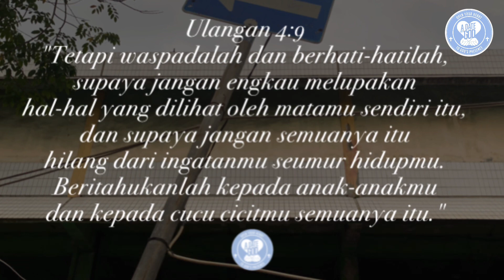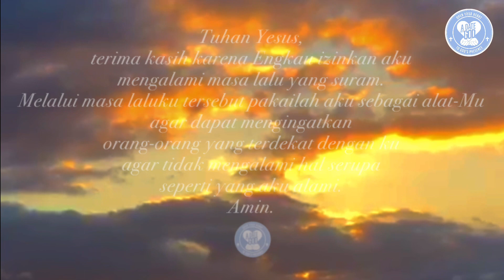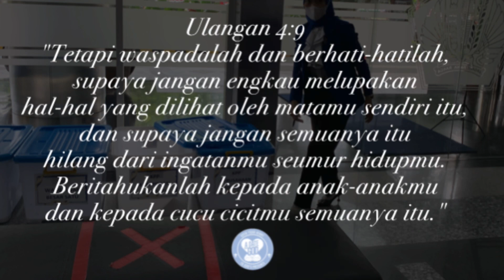Kencan Dengan Tuhan: Peristiwa memilukan mengajarkan hidup berpaut dan tidak berpaling dari Allah.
Ulangan 4:9
"Tetapi waspadalah dan berhati-hatilah, supaya jangan engkau melupakan hal-hal yang dilihat oleh matamu sendiri itu, dan supaya jangan semuanya itu hilang dari ingatanmu seumur hidupmu. Beritahukanlah kepada anak-anakmu dan kepada cucu cicitmu semuanya itu."

Dalam perjalanan hidup kita, mungkin ada peristiwa masa lalu yang sulit untuk dilupakan.
Bisa jadi itu pengalaman yang pahit dan sekaligus telah memberikan pelajaran hidup yang begitu berharga.

Peristiwa tidak terlupakan itu ibarat monumen sejarah atau tugu peringatan dan kita berharap tidak perlu mengulanginya kembali. Kita pun dapat menceritakan pengalaman itu pada anak dan cucu, sehingga kiranya dapat menghindarkan mereka dari mengalami peristiwa pahit itu.

Peristiwa di Baal-Peor  tentu akan terus membekas di hati bangsa Israel. Ya, Allah mengirimkan tulah dan membinasakan 24.000 orang Israel. Peristiwa pahit itu terjadi karena mereka berzinah dengan perempuan sundal dan menyembah berhala bangsa asing itu. Allah pun murka dan menimpakan itulah yang mengerikan.
Melalui Musa, Allah mengingatkan orang Israel yang terluput dari tulah itu untuk selalu mengingat peristiwa itu, bahkan menceritakannya turun-temurun kepada anak, cucu dan cicit mereka.

Allah menghendaki agar umat Israel 'menolak lupa' terhadap peristiwa yang memilukan itu.

Kita mungkin pernah mengalami sebuah peristiwa memilukan pada masa lalu. Mungkin hal itu terjadi karena kesalahan kita.

Bijaksana juga jika kita menolak lupa pada beberapa peristiwa pahit atau memilukan itu dan membagikan pelajaran yang kita terima dari peristiwa itu pada orang lain. Peristiwa itu dapat mengajarkan kepada kita dan mereka untuk selalu hidup berpaut kepada Allah dan tidak berpaling dari firman-Nya.

Doa:
Tuhan Yesus, terima kasih karena Engkau izinkan aku mengalami masa lalu yang suram. Melalui masa laluku tersebut pakailah aku sebagai alat-Mu agar dapat mengingatkan orang-orang yang terdekat dengan ku agar tidak mengalami hal serupa seperti yang aku alami. Amin. (Dod).